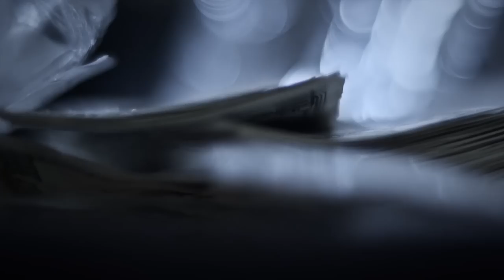Havoc - Separated (Real From The Fake)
Music video by Havoc performing Separated (Real From The Fake). (C) 2012 Kejuan Entertainment

Instragram: @TheRealHavoc